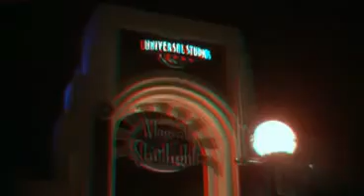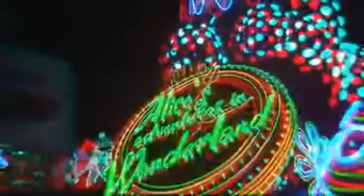3D Magical Starlight Parade